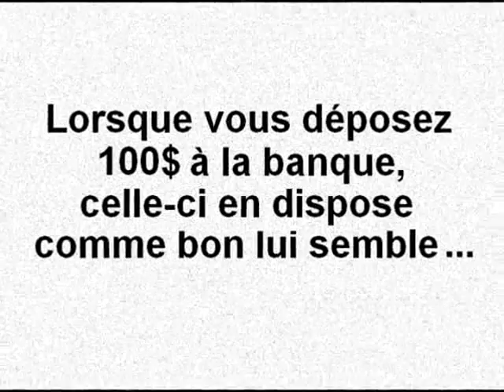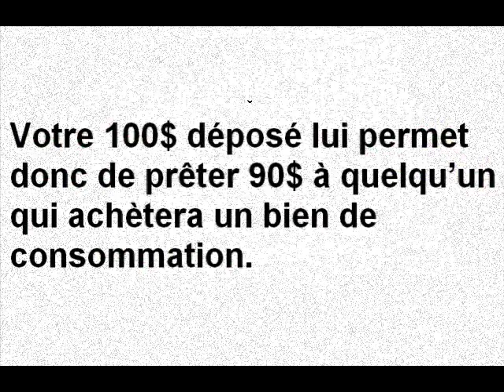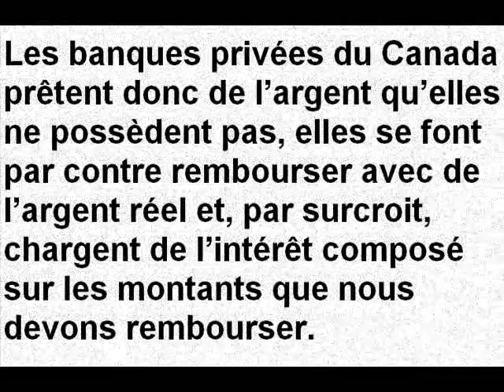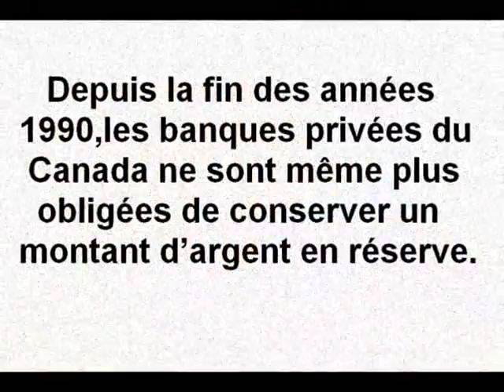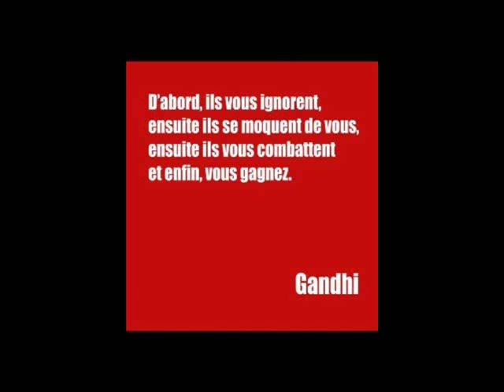SYSTÈME BANCAIRE POUR LES NULS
COMMENT LES BANQUES S'ENRICHISSE AVEC VOTRE ARGENT, EN 4 MINUTES UN  RÉSUMÉ HUMORISTIQUE POUR SAVOIR COMMENT ON SE FAIT VOLER !